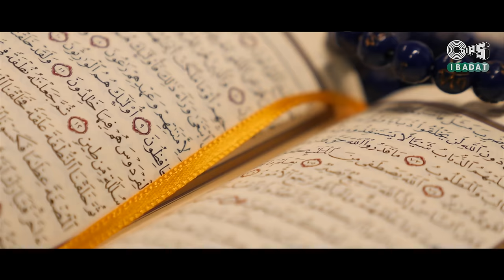Maula Maula | मौला मौला | Yumna Ajin | Ali Ghani, Jameel Mujahid | Devotional Song | Tips Ibadat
Maula Maula hardam rat ta hai mann mora...,, Chant this soothing song by YumnaAjin composed by AliGhani Lyrics by JameelMujahid

Set 'Maula Maula' song as your Mobile Callertune (India Only)

Audio Credits :
Composer : Ali Ghani
Singer : Yumna Ajin
Lyricist : Jameel Mujahid

Video Credits
Shoot : A . M Studio
Camera : Mahesh Kottakal & Jaleel
Editing : Shamsu
Choreography : Sunil Natya
Director : Ajin Babu

Antas mein tu
Antas mein tu baher mein tu
Kashmiri pasmanzar mein tu
Rindo mast
Rindo mast kalandar mein tu
Sheeshe mein tu paththar mein tu
Charo disha mein jalwe tere
Tu hai darpan mora

Maula Maula hardam rat ta hai mann mora
Maula Maula Maula…

Toota hua dil
Toota hua dil tujhko pukaare
Rooh lagaye tere naare

Kon mujhe
Kon mujhe thokar se maare
Jeeta hu tere sahare
Tere daste shafqat mein hai
Maula jeevan mora